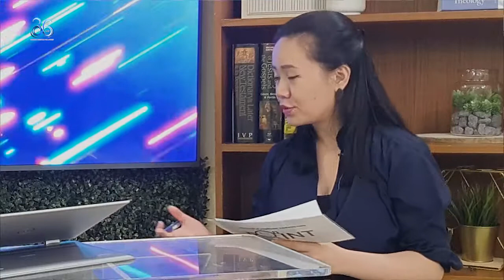ON-POINT - EPISODE 10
Papalitan ba ang panagalan ko sa langit? Did God give us the right to forgive sins on behalf of Christ? When you are sigurista about for faith, do you sin?

Itong mga tanong at iba pa, pag-usapan natin ON-POINT with our host, Sis. Love Abella Dela Cruz and our guest Pastor Celso Cespedes.